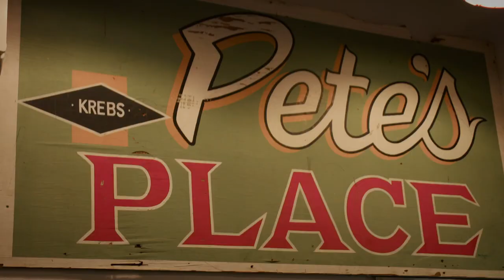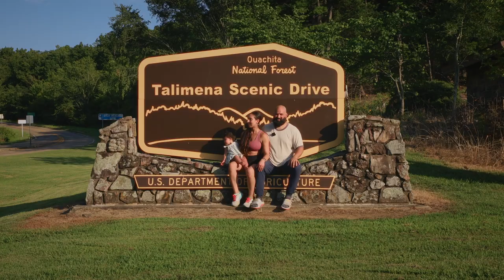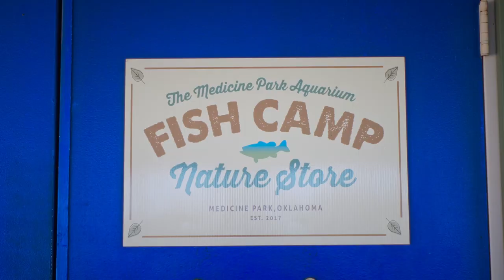50 States in 500 Days - Day 1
Husband and wife are challenging themselves to Travel all 50 States in 500 Days. The reason they are doing this is to Learn about United States Culture and History. They will be doing a bulk of it by Road Trip because they have two Toddlers who are going to make things a bit challenging. IF that wasn't Challenging enough Eric And Erika Have to do it on a budget because of the financial Situation, INFLATION so they are Balling On A Budget.